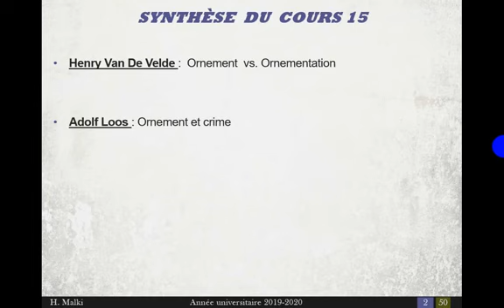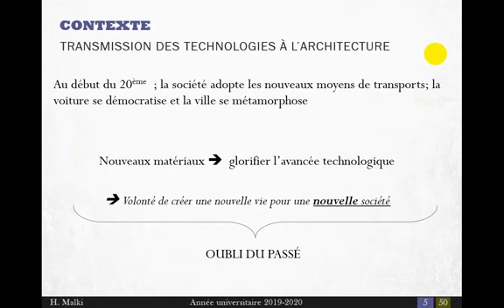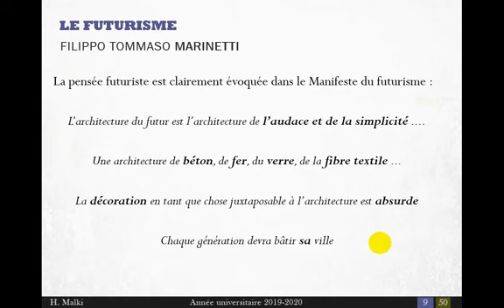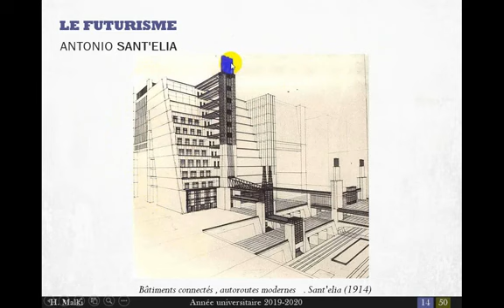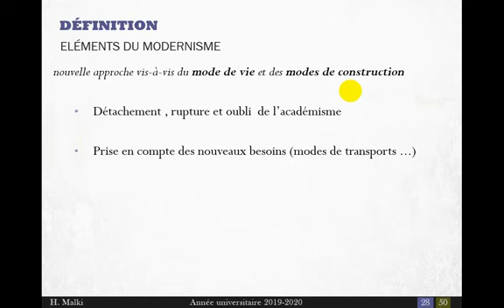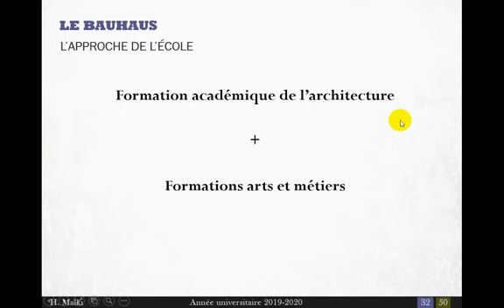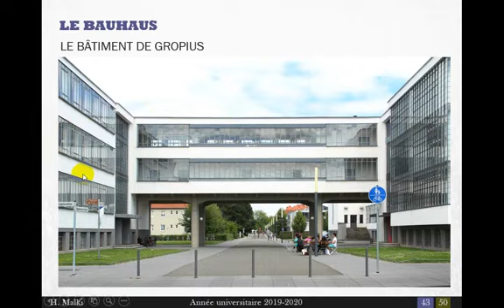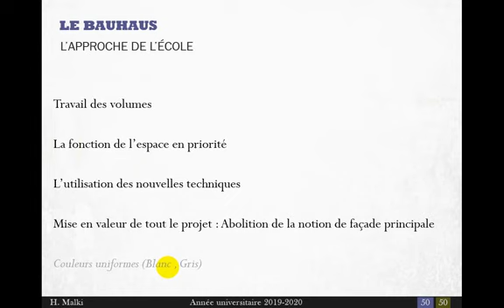3ème année Licence Architecture : L'architecture moderne (part II)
Cours N°16 : L'architecture moderne (part II), Mr. MALKI Hichem
3ème année Licence Architecture ,
Matière Histoire critique de l'architecture